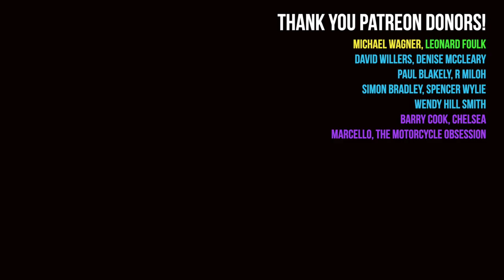Go the Distance from Disney's Hercules // TEASER // trombone ensemble live recording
Here's a little teaser for you all!
This video was filmed in a cabin in Golden, Colorado during the 2021 BONE ZONE reunion. The Bone Zone is the trombone section from the show Blast, and my best friends! The song is "Go the Distance" from the Disney movie Hercules. Are any of you Disney fans?! The Hercules soundtrack is definitely one of my favorite Disney soundtracks for sure. So many bangers on that one! What's your favorite Disney soundtrack?

This version of Go the Distance arranged for trombone ensemble by Jeff Harrigan. Jeff has an awesome trombone YouTube channel - you should go check it out!